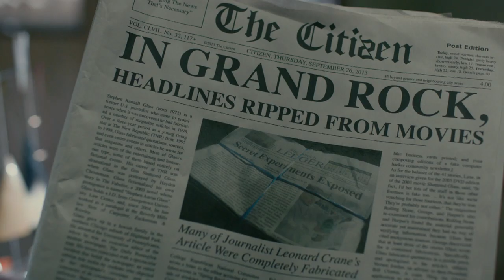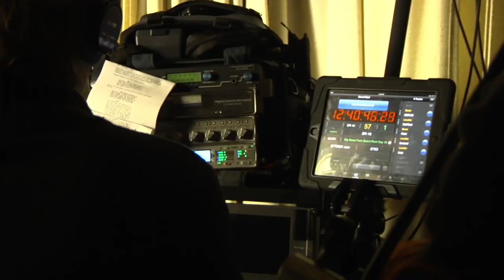Big News from Grand Rock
Take a look behind-the-scenes at the making of "Big News from Grand Rock", on location in Ontario, Canada.